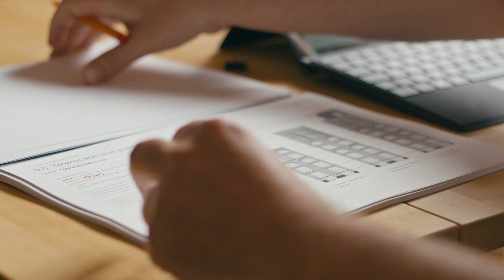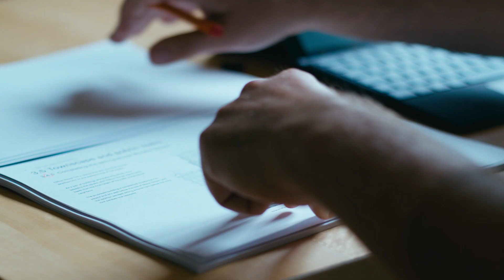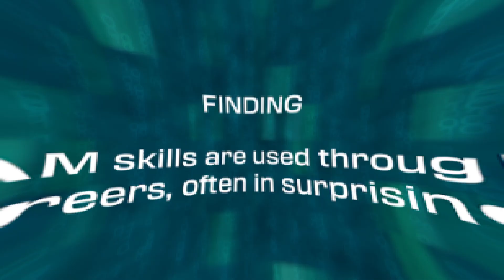Careers in the Arts | STEAM Hub (AD)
Creativity relies on science, technology, engineering and maths, just as much as the others need the arts. Watch this video to find out how!

As part of the Sutton STEAMs Ahead project, we have created a series of videos all about STEAM careers.

Meet an artificial intelligence interviewer, IRL (short for 'In Real Life'). They're on a mission to find out about the STEAM careers available to young people today. IRL interviewed an interesting array of STEAM professionals, collecting valuable insights about popular AND other lesser known career options in Science, Technology, Engineering, Arts and Maths. Watch the videos below to see fascinating stories of how people started their career journey and got to where they are now. There's often an impressive blend of experiences that lead people on the most interesting paths and we hope these videos resonate and help you find your future in STEAM.

Sutton STEAMs Ahead is a project funded by a Cultural Impact Award as part of the Mayor of London's London Borough of Culture programme and The National Lottery Heritage Fund.

The films were made by Mountain Way in collaboration with our STEAM Career interviewees.